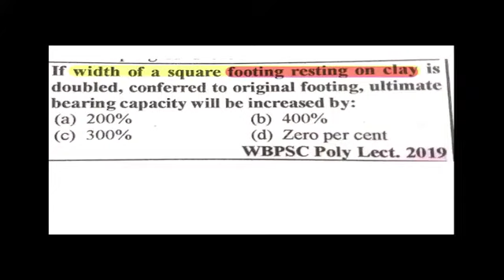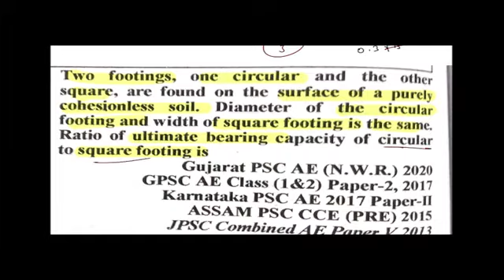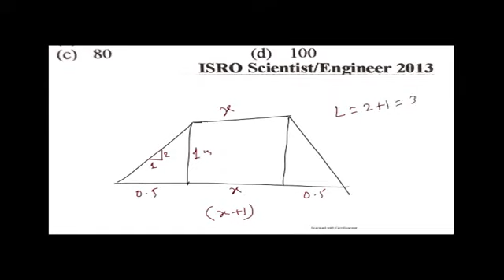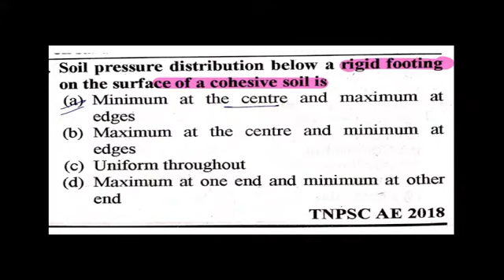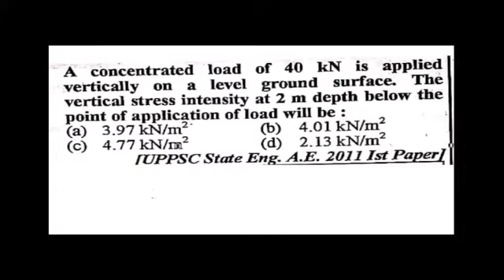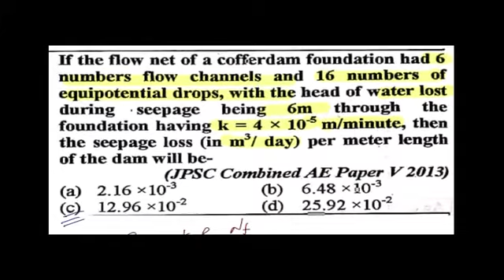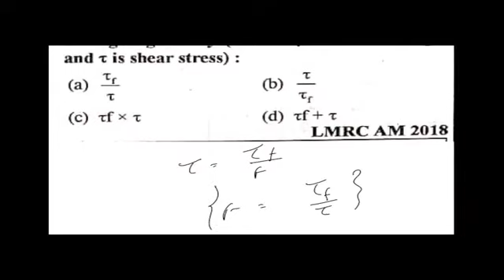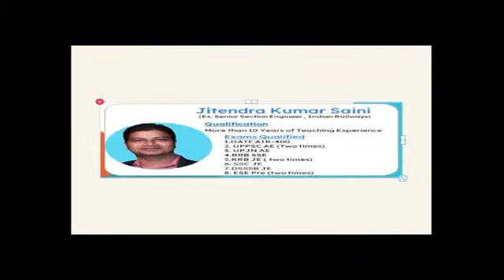QRP-28 | Soil Mechanics I UPPSC-AE/UKPSC-AE / Lecturer I Civil Engg I By Jitendra Sir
👉Join Our Application Batch Today👇

🔥Only 2999₹👈

Only 1000rs.

Keep Watching:)❤️

dfccil civil,
ese civil engg,
gate civil,
civil by jitendra sir,
jintendar sir,